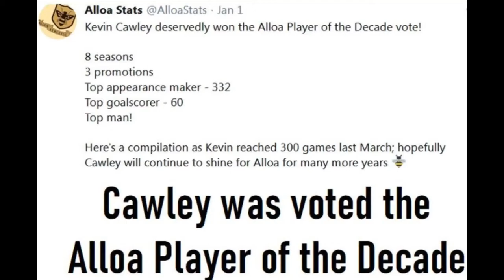Kevin Cawley | Alloa highlights 2019/2020